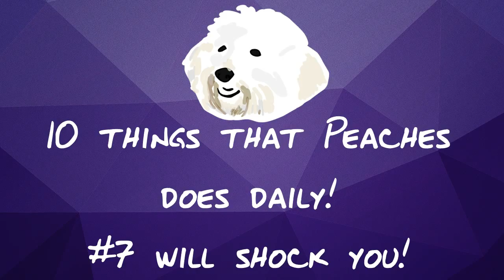Vlogdu: Lady and the Volleyball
In today's edition of Vlogdu, Peaches pops an unpoppable volleyball, Evin finds his inner-Spartan and -Dragonborn roots, and then continues to press [F] to pay respects.

Today's Cast...

Peaches

Music

"Halo Reach Out" A Whitehouse
"Song of a Dragonborn" Jeremy Soule

Join us!